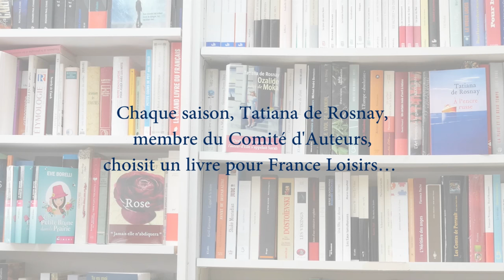La sélection de Tatiana de Rosnay pour le catalogue Rentrée 2016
Pour le catalogue Rentrée, Tatiana de Rosnay a choisi de mettre en avant "Les gens dans l'enveloppe". Dans la deuxième partie de cette vidéo, elle nous explique ce qui la guide dans son rôle de sélectionneuse pour France Loisirs.
A propos du livre :
"Les gens dans l'enveloppe" est à la fois un roman et une enquête.
A partir de 250 photographies de famille, l'auteure, Isabelle Monnin, invente une histoire, pus décide après coup de partir à la recherche des personnages figurant sur ces clichés...